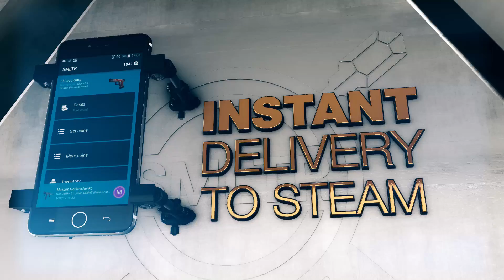CSGO Cheating - New Sony Vegas settings?